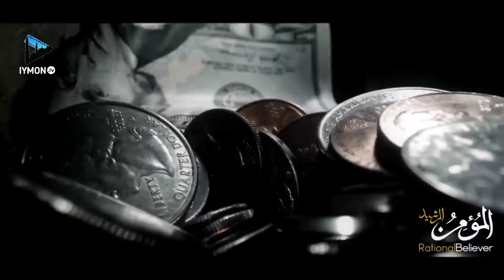Вор законлар хақида - Муҳаммад Хоблос (Хадиси Қудсий)